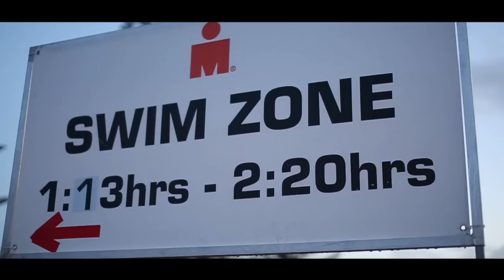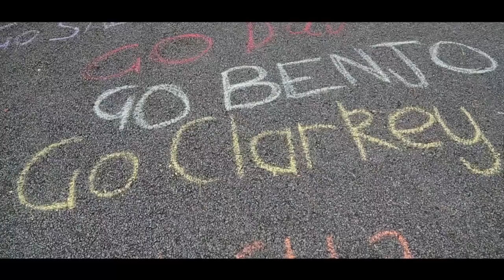Toyota Ironman Australia Race Highlights 2015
All the colour and hype from the 'People's Ironman', Ironman Port Macquarie.